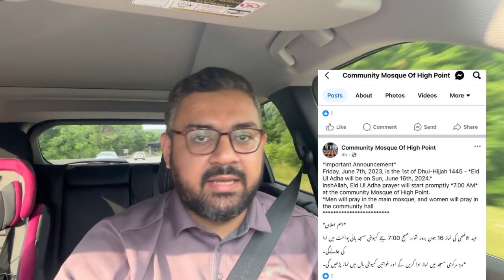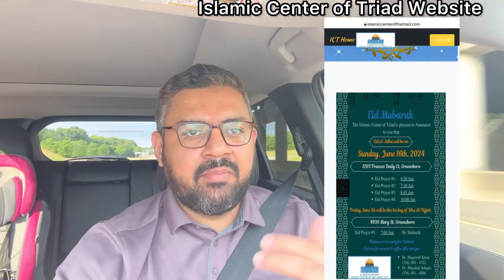Eid Prayers before Eid Day? | Eid Al Adha Prayers with Different Fiqh & African Muslims Community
Eid ul Adha 2024 in USA | Offered Eid Prayers with African Muslims Community in USA & it was a different experience as noted few differences & experienced new things | Eid Prayers in another City to experience new things | Eid Prayers in Greensboro Coliseum Complex | Difference of Opinion about Eid Al Adha Day in USA and large numbers of Muslims celebrated Eid on June 16, 2024 and Many Celebrated next day on June 17, 2024 | How Muslims Celebrate EID in USA | African Muslims Eid in America | Muslims Communities from different parts of the world in USA